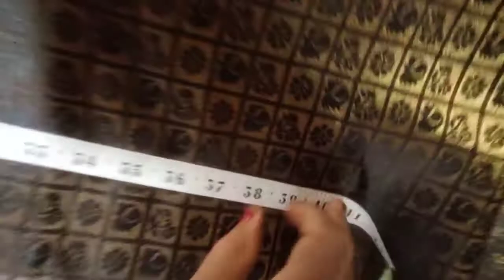कलीयो वाला लहंगा सिलने का सबसे आसान तरीका लहंगा बनाना सीखें सिर्फ़ 2 मिनट में 👍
कलीयो वाला लहंगा सिलने का सबसे आसान तरीका लहंगा बनाना सीखें सिर्फ़ 2 मिनट में 👍लहंगा सूट सिलाई
लहंगा सिलाई करने का तरीका
लहंगा सिलाई कटिंग
लहंगा सिलाई डिजाइन
लहंगा सिलाई सीखना
अमरेला लहंगा सिलाई
राजपूती लहंगा सिलाई
अमरेला कट लहंगा सिलाई
कली वाला लहंगा सिलाई
lehenga silai